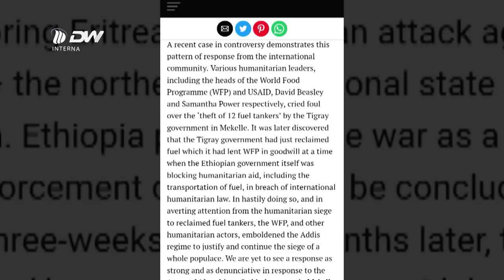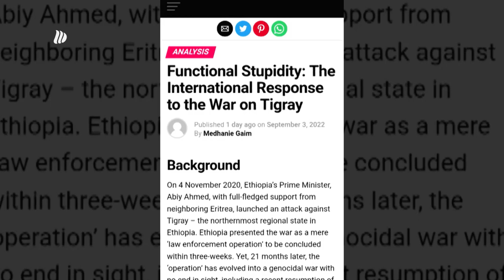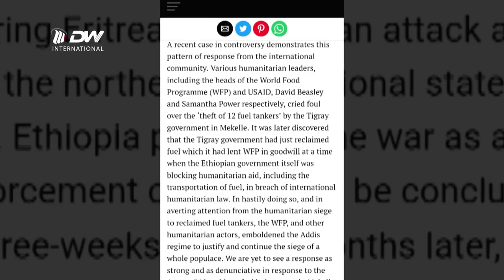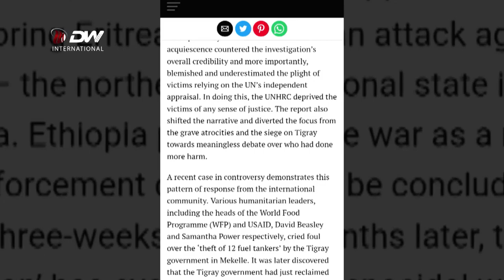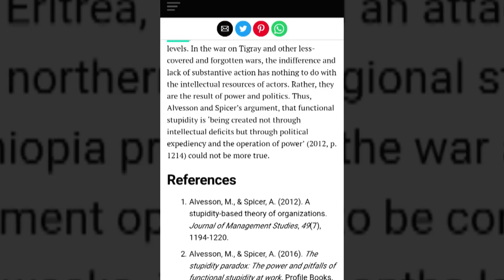DW TV NEWS ማሕበረሰብ ዓለም ፀገም ህዝቢ ትግራይ ካብ ምፍታሕ ኣብ ዘየድሊ ኣጀንዳ ተፀሚዱ ይርከብ - ትግሃት ዶት ኮም